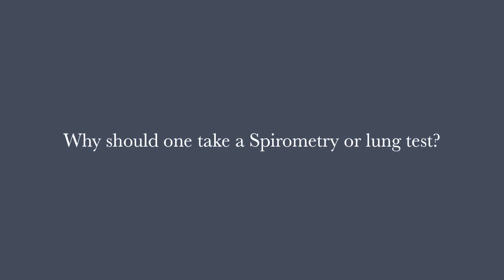World Spirometry Day - The City Hospital (Dubai)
Dr. Asif Sattar, consultant pulmonologist at The City Hospital in Dubai, talks about World Spirometry Day. Dr. Sattar has a special interest in treating asthma and COPD.

He believes that the spirometry test is key to early diagnosis of  lung diseases.
"Almost four million people each year die from lung diseases and globally the mortality rate from lung diseases ranks second to cardiovascular diseases. Spirometry is the key to reducing the numbers of deaths because the sooner any type of lung disease is detected, the earlier it can be treated and managed. I urge everyone to take this painless and simple test, but especially if they have any respiratory concerns such as a lingering cough or unexplained breathlessness."

Dr. Sattar is head of the pulmonology unit at The City Hospital and is responsible for promoting the importance of spirometry and supporting the World Spirometry Day cause. Dr. Sattar joined The City Hospital as a specialist pulmonologist following 12 years' experience within the UK's National Health Service as a consultant in respiratory medicine. His vast expertise includes treating patients with asthma, emphysema, bronchiectasis, interstitial lung disease and sleep apnoea.

Dr. Sattar is a member of the Royal College of Physicians, London, and is registered with the Specialist Training Authority in the United Kingdom as specialist in respiratory and internal medicine. While in the United Kingdom, he was trained in several prestigious hospitals including the Leeds teaching hospital, Aintree Hospital in Liverpool and the Birmingham Heartlands Hospital.

Dr. Sattar has performed more than 500 fibre optic bronchoscopies of the lungs and his expertise includes transbronchial lung biopsy and lymph node aspiration.

For an appointment with Dr. Sattar, please call The City Hospital on 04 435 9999.